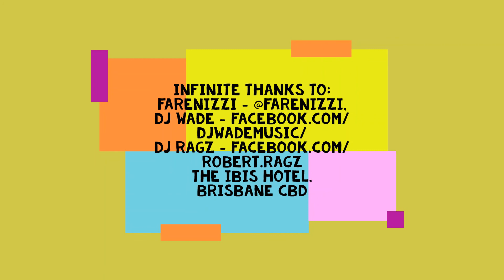Farenizzi - The Man, The Method, The Music.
Farenizzi is launching a slew of exciting new music, and he sat down to have a relaxed, fun and informative interview with Yours Truly on February 2, 2020. A founding member of Sean Paul's 'Dutty Rock' crew, he shares stories of life in the spotlight, and elaborates on his plans for continued success in the music industry.